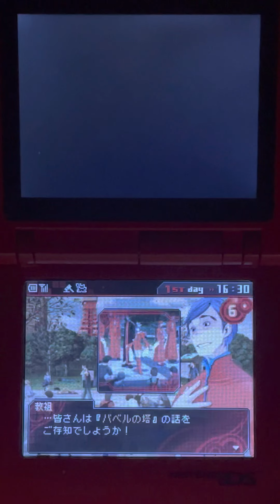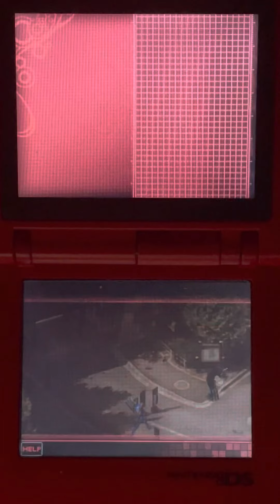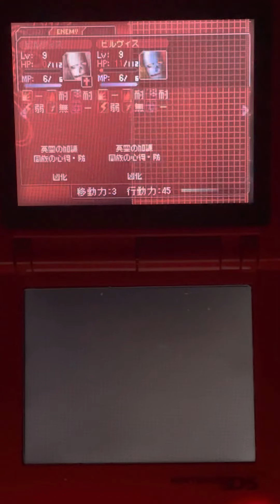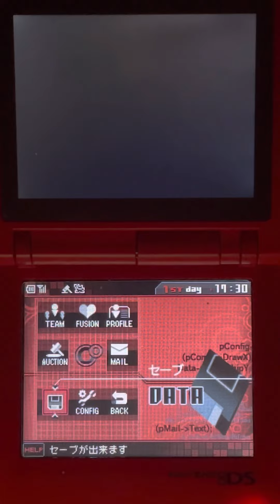7日後滅ぶ未来を生き延びる＃12